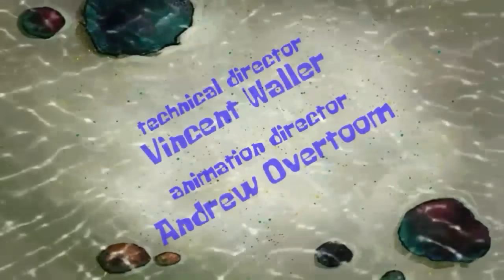Spongebob Title : Thats No Lady REMAKE 16:9 HD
Next : Enemy In Law

Spongebob is owned by Stephen Hillenburg, Nickelodeon and Viacom company.